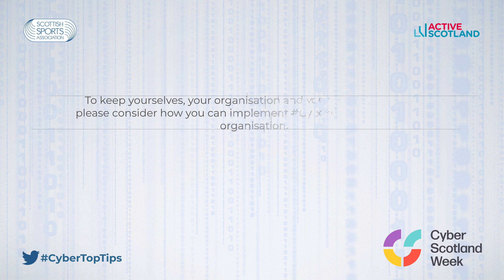Cyber Top Tips - Software Updates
Cyber Scotland Week 2022

In support of Cyber Scotland Week, individuals from across Scottish sport provide cybertoptips you can implement to ensure you're cyber secure. Recorded in February 2021